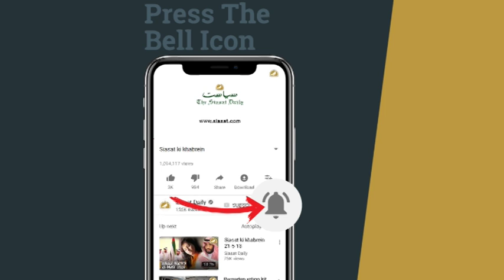Residents near Shatam Talaab reeling under mosquito menace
Shah Hatim ((Shatam Talaab) near M D Lines, Golconda Fort is becoming a threat for the nearby people as the evening brings lakhs of mosquitoes that have made their life difficult after sunset. Moreover, it is a big threat for Malaria and Dengue.for the people of Toli Chowki especially children and young students cannot continue their studies as the examination are nearing. Concerned authorities should pay attention to avoid any epidemic